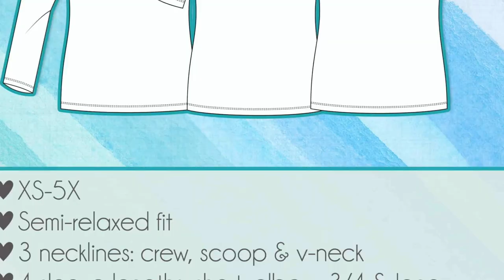How To Sew A Perfect V Neck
Tutorial on sewing V neckband on  Love Notions Sewing Patterns. This technique can be used on any v-neck! It is used with the Classic Tee from Love Notions but will work with any V-neck sewing pattern. You could also use this technique with the girls Classic Tee, the Terra Tunic, the Sunday Romper, or the Laundry Day Tee (which you can get for free on our Instagram or Facebook group).